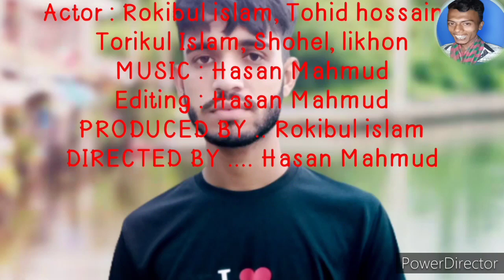Mayer Bari Jawa মেয়ের বাড়ি যাওয়া Comedy Rokibul islam makhaldanga Chuadanga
আমাদের ভিডিওটি ভাল লেগে থাকলে লাইক শেয়ার কমেন্ট করতে ভুলবেন না